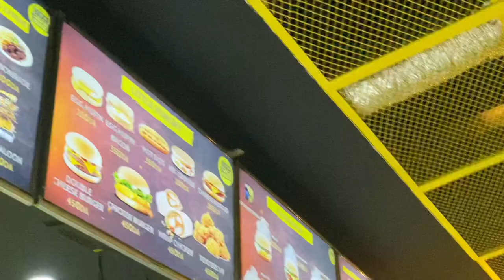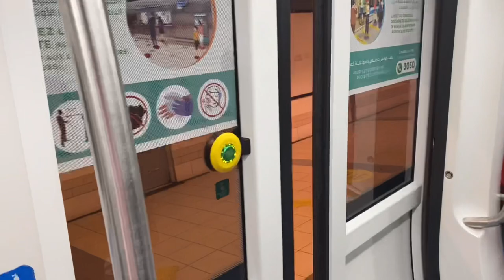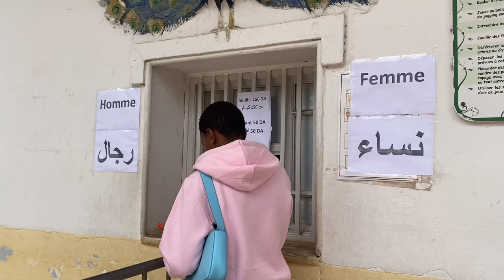Algiers vlog: THE CAPITAL CITY OF Algeria || Monument,jardin d’essai ,karting evation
Hey family!

We are back with another vlog of the capital city of Algeria,also try paying attention to different modes of transport in Algeria which have decent prices!Hope you enjoy the video!